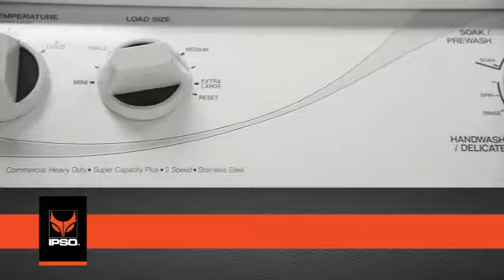Laundry Washer IPSO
LaundryPesantren.com saat ini merekomendasikan Mesin-mesin spek Commercial Industries karena kebutuhan produksi laundry santri yang banyak dan memerlukan mesin yang tangguh dan kuat dalam pengerjaannya.

ini salah satu type mesin cuci yang biasa dipakai untuk menangani laundry di pesantren.
IPSO_FWN adalah mesin washer kapasitas 10,5 Kg